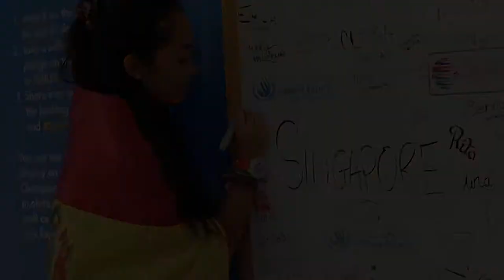Scouts Stand Up for Human Rights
More than 40,000 scouts from across the globe gathered to promote peace, mutual understanding and learn about the sustainable development goals, during the 24th World Scout Jamboree in West Virginia, USA.